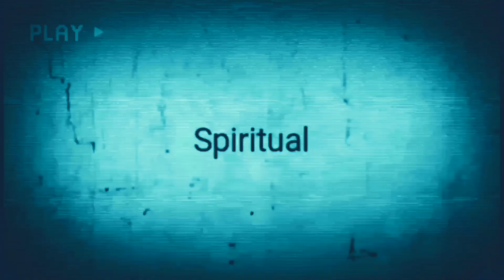PEMAKAN MANUSIA YANG TAK TERKALAHKAN PART2 RATU SILUMAN ULAR